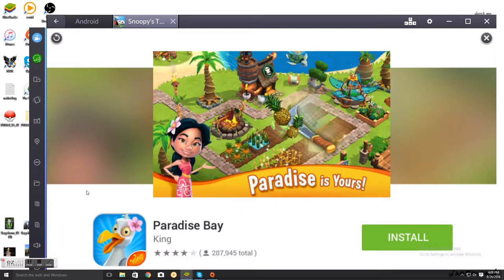Peanuts: Snoopy's Town Tale - Progress! [Epsiode: 2]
want more peaunts?